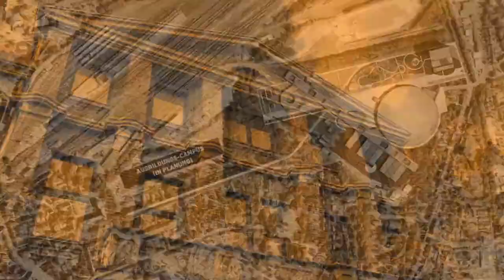Neue Lagen – neue Möglichkeiten: Duisburg hat Platz | Drehscheibe zwischen Rhein und Ruhr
Neue Lagen – neue Möglichkeiten: Auf der EXPO REAL 2022 präsentiert sich die Metropole Ruhr vom 4. bis 6. Oktober mit zukunftsgewandten Projekten auf dem gemeinsamen Stand der Stadt der Städte. 6-Seen-Wedau, das Technologie-Quartier Wedau-Nord und die „Duisburger Dünen“ werden das Stadtbild nachhaltig prägen und gestalten somit die Zukunft Duisburgs. Der Hafenstadtteil Ruhrort soll mit dem Projekt „Urban Zero“ bis 2029 als erstes Quartier weltweit umweltneutral werden.